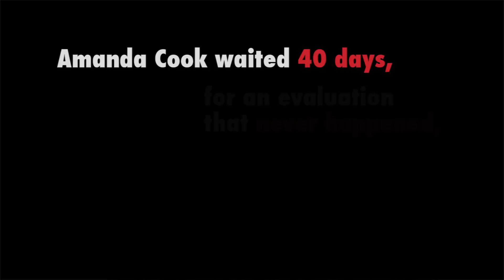State of Mind: The Inlander launches a series on mental health